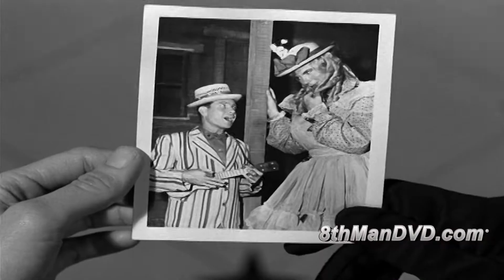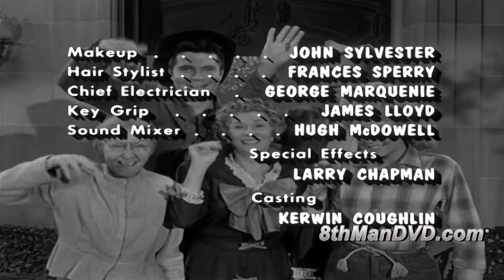The Beverly Hillbillies | Season 1 | Episode 33 | The Clampetts Get Psychoanalyzed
Jethro needs a health certificate to graduate from the fifth grade, so he goes to the only doctor the Clampetts know about - Mrs. Drysdale's psychiatrist. He gets nowhere with Jethro, so Pearl comes and she thinks he is testing her virtue when he tries to lay her on his couch.

Cast
Frank Wilcox as John Brewster
Elvia Allman as Elverna Bradshaw
Roger Torrey as Mark Templeton
Larry Pennell  as Dash Riprock